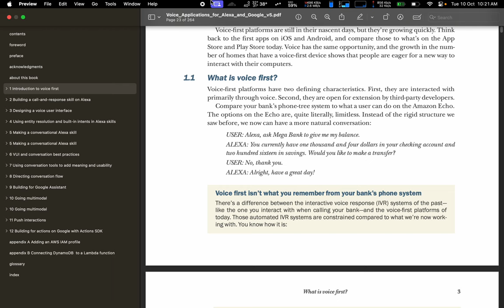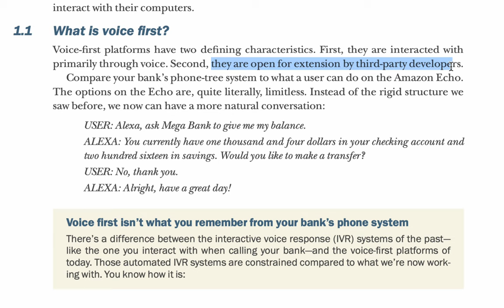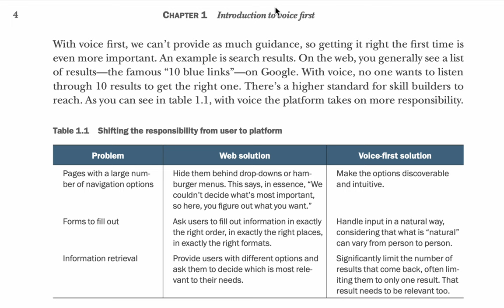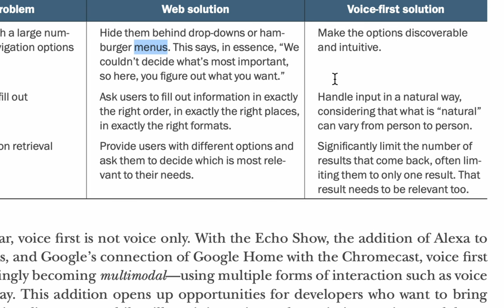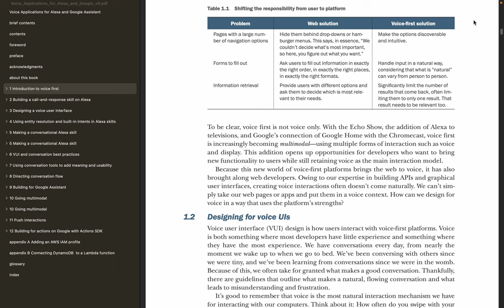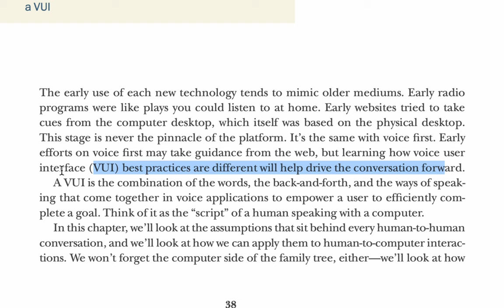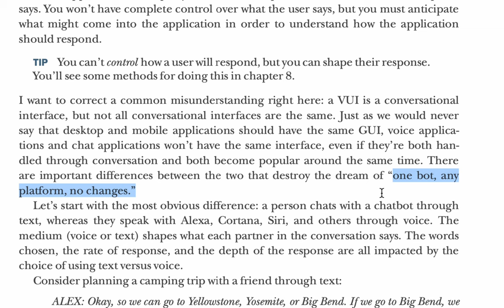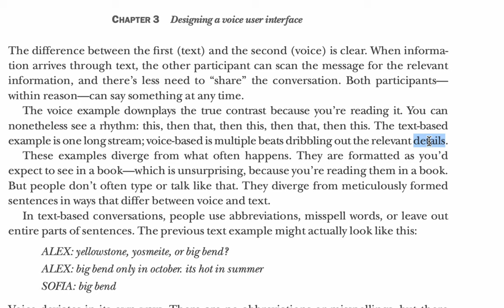Chatbot Design - more about voice first